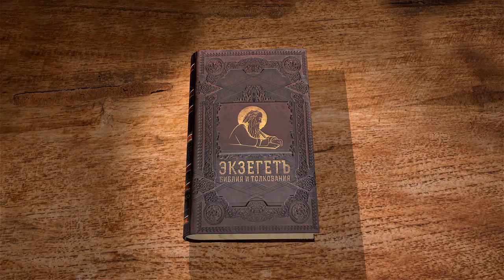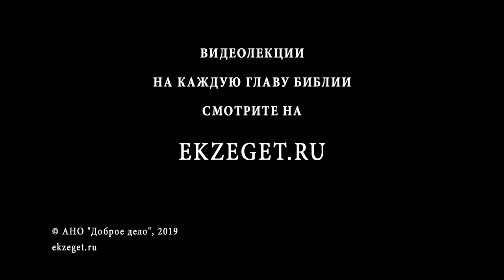Книга пророка Осии. Глава 7. Причина падения Самарии. Священник Алексей Волчков. Толкование Библии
Продолжаем читать книгу пророка Осии вместе со священником Алексеем Волчковым.
В 7-ой главе узнаем о причине падения Самарии. В чем провинилась Самария перед Богом и почему отпала от Него?